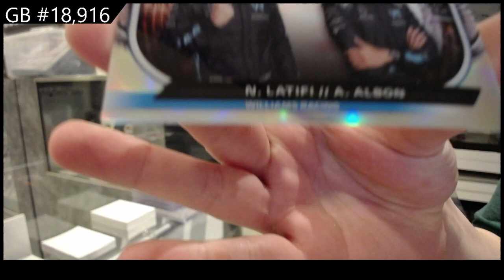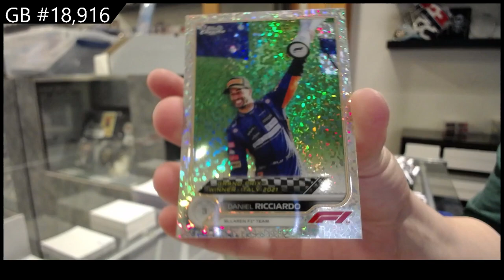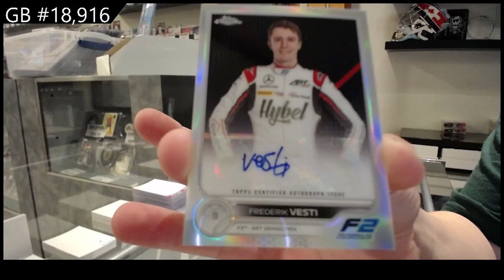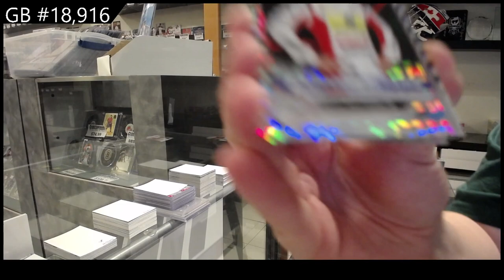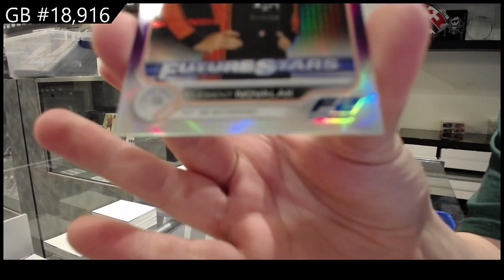2022 Topps Formula 1 Chrome Racing Box Break - C&C GB #18,916